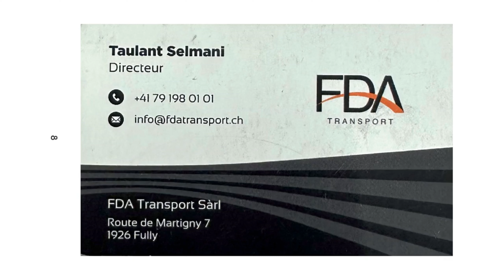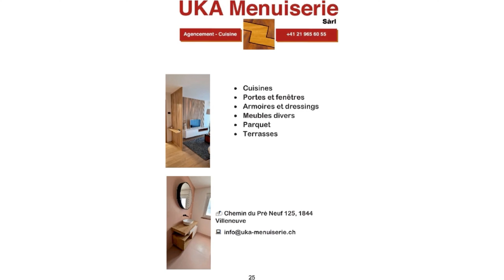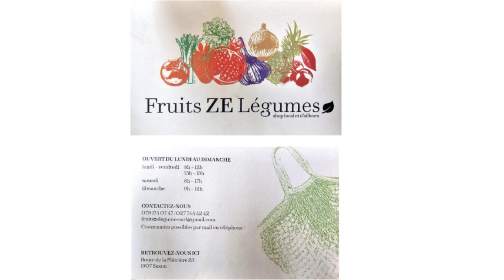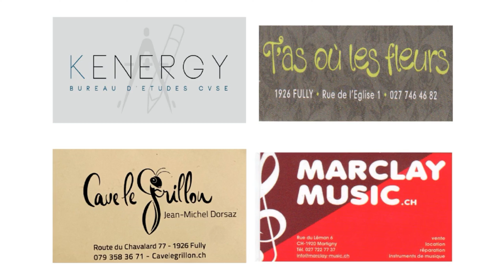Kryetari i SHHM në Zvicër z. Zymer Hajrullahu, falënderon të gjithë sponsorët.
Zymer Hajrullahu, falënderon të gjithë sponsorët të cilët përkrahën dhe mbështetën organizimin e manifestimit tradicional kulturoro - sportiv të 27-in me radhë.